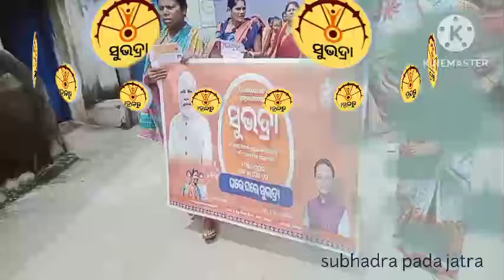CRP,Aww, Asha,SHG members ମାନେ ସୁଭଦ୍ରା ଯୋଜନା ର ବାର୍ତ୍ତା ଘରେ ଘରେ ପହଞ୍ଚିଲେ #@village662